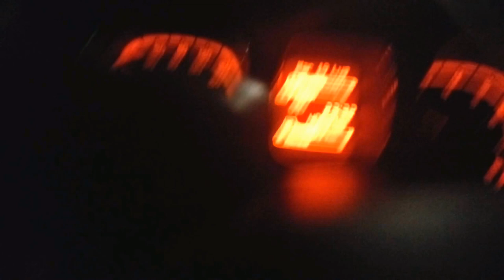Incendio su Roma L'Aquila Autostrada A24 - Fuoco e Fiamme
Fiamme alte e fuoco pericoloso di un incendio sulla Roma L'Aquila settore urbano dell'autostrada A24 il 19 Luglio 2016.